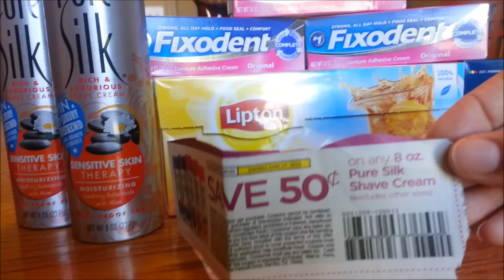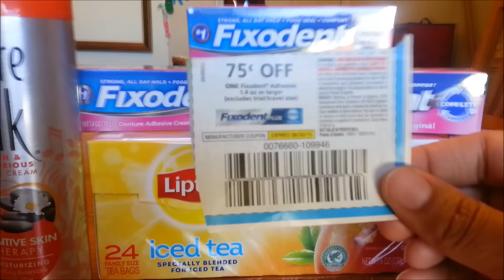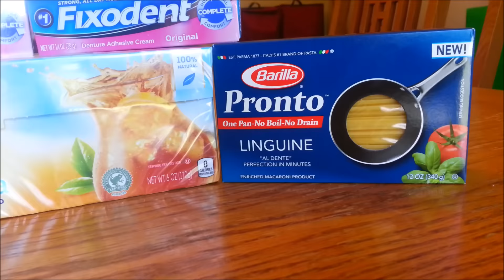Couponing Harris Teeter 6-21-15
Harris Teeter couponing haul, $24 worth of products for $2.8 :)
Who is excited for Super Doubles at Harris Teeter this Wednesday!!! :)